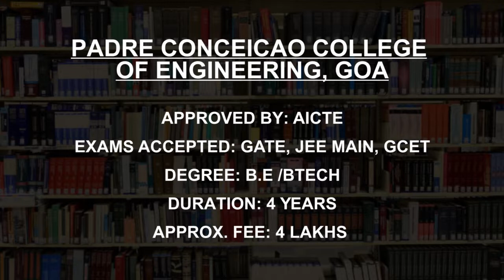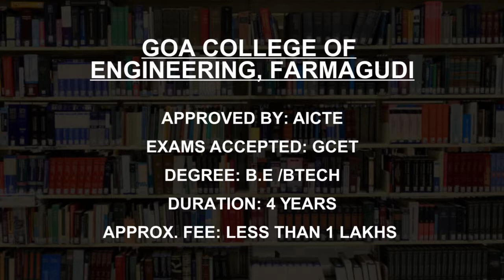Engineering Colleges in Goa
Must Watch.. Best Engineering college in Goa - Fees, Admission

This is not the listing of Top Engineering college in Goa, it's the list of best Engineering college in Goa as per the ratings given by our users.

Best Colleges in Goa

National Institute of Technology Goa
Indian Institute of Technology Goa
Padre Conceicao College of Engineering, Goa
Don Bosco College of Engineering, Goa
Agnel Institute of Technology and Design Goa
Institute of Shipbuilding Technology, Goa
Government Polytechnic, Panaji
Goa College of Architecture, Goa
Goa College of Engineering, Farmagudi
BITS Pilani Goa Campus